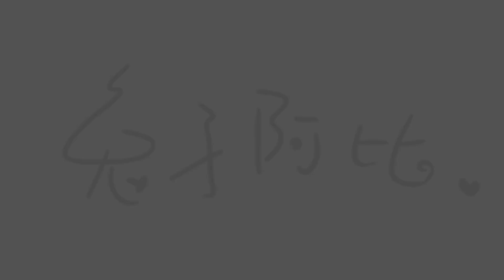妹子們都喜歡巨乳？不摺棉被才是王道啊！【Minecraft：派系大戰爭】【@lumi5305 @ChengFeng @秧秧Nae @土司喵 】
Yooooo各位呱呱們晚上豪ouo

還記得上次的五個妹子派系大亂鬥嗎XD?

下集來啦www

偷偷跟大家說...其實妹子們起床都沒有在摺棉被的呢owo